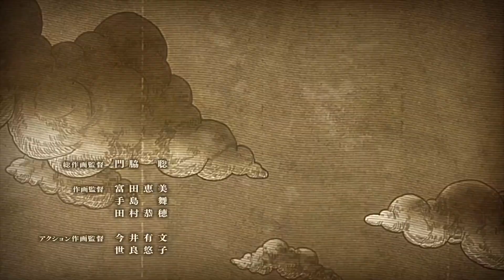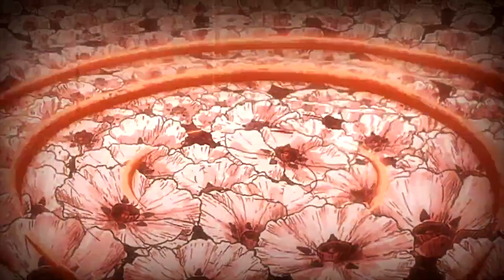SNK S3 ED | Requiem der Morgenröte (暁の鎮魂歌) | Linked Horizon